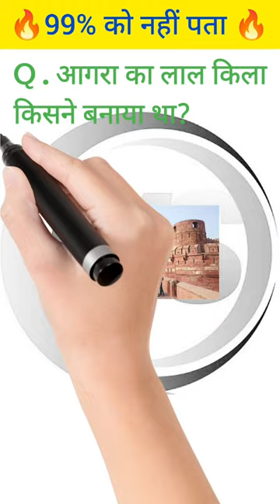आगरा का लाल किला किसने बनाया था?